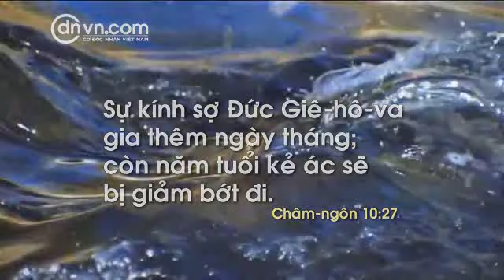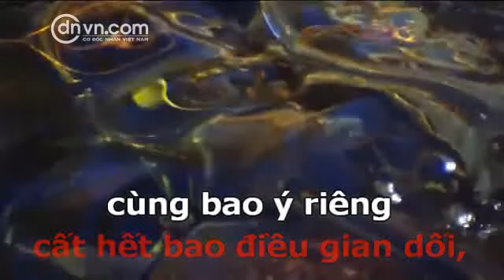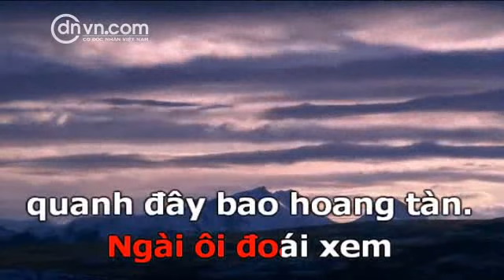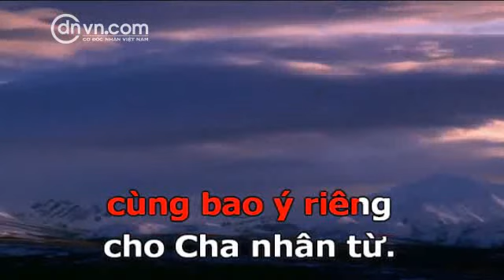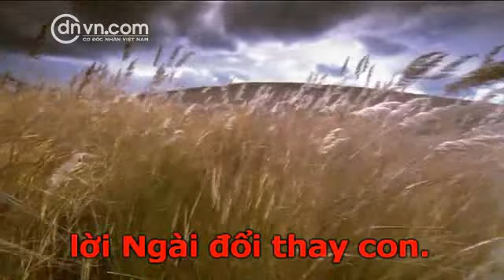KARAOKE NHẠC THÁNH - PHỤC HƯNG